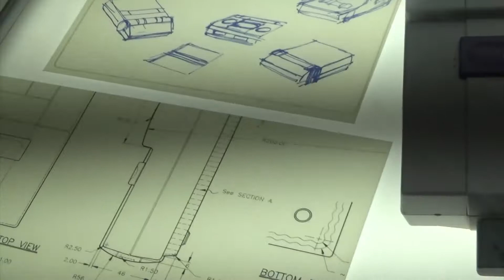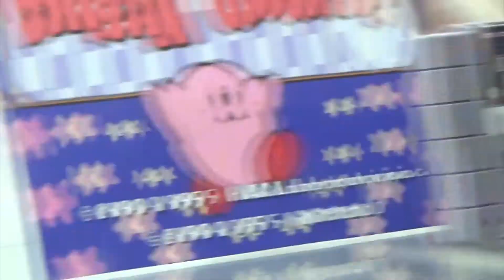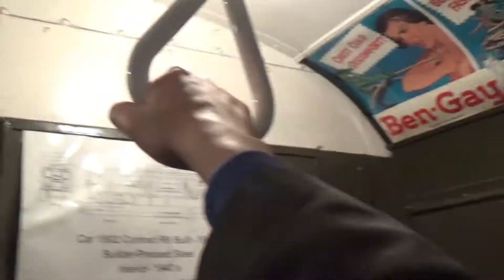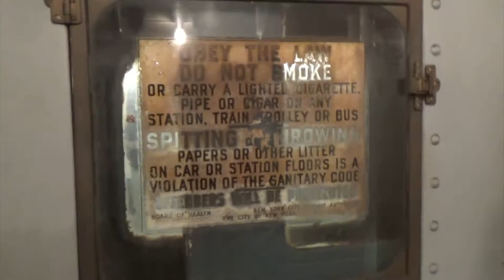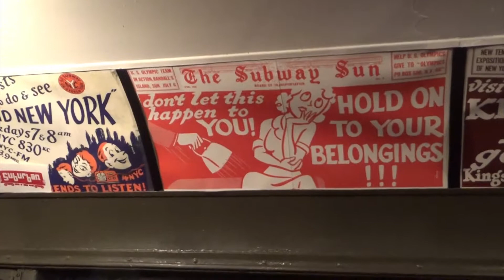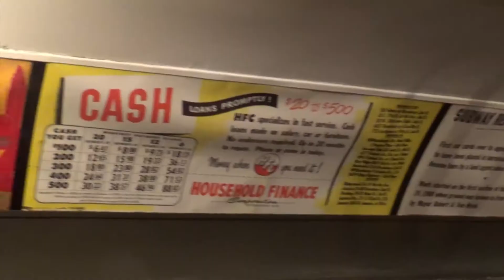MTA's Holiday 1930's Nostalgia Train and Brief view of Nintendo NYC's Super NES exhibit and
A very VERY brief few of Nintendo NY's Super Nintendo exhibit of the games featured on the Super Nintendo mini Classic plus (and for the majority of the video) a trip to New York's Holiday Nostalgia train from the 1930's